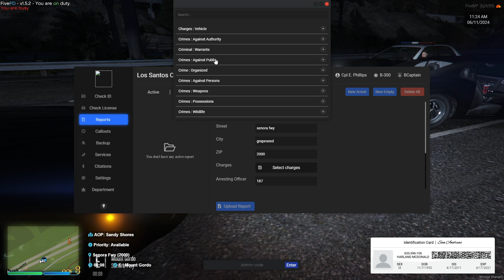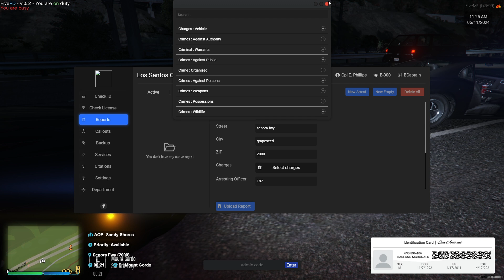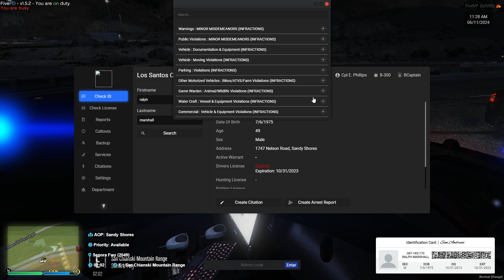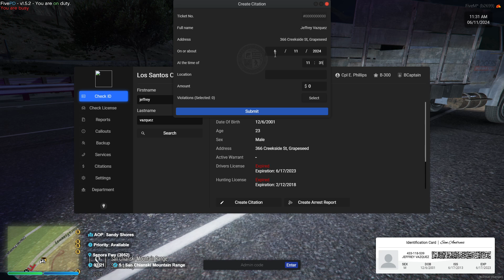GTA5 Roleplay FivePD He Got Away